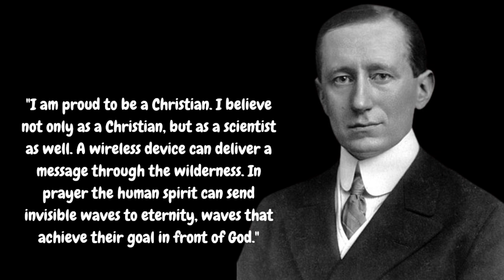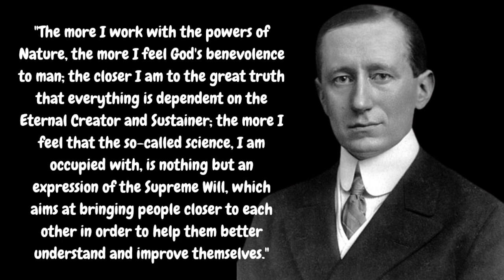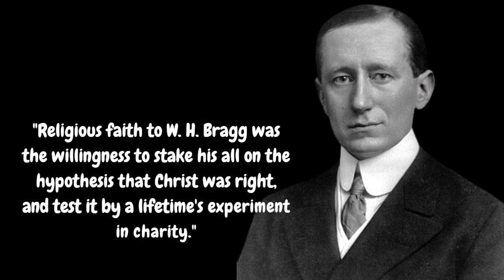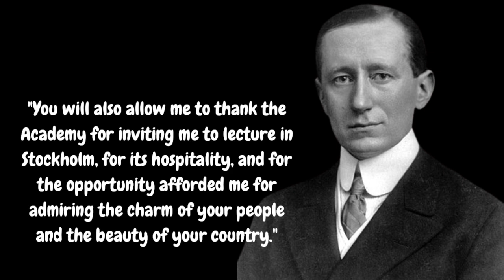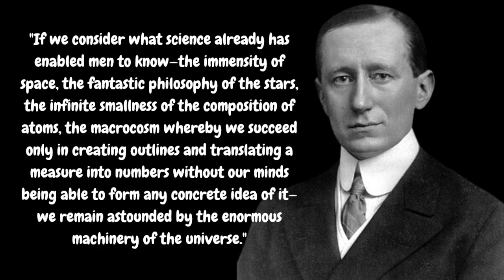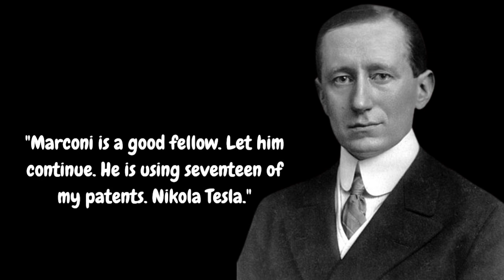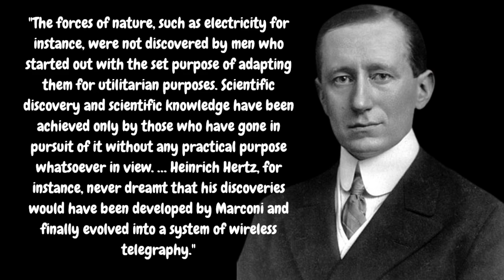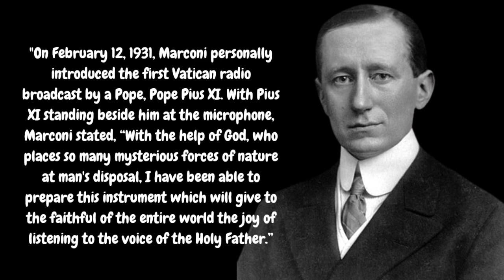Guglielmo Marconi, discoverer of electromagnetic waves and the invention of radio.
Guglielmo Marconi, contributed to the discovery of electromagnetic waves, the invention of radio, and he is the inventor of wireless telegraphy. Born in Bologna, Italy, from a rich family, Marconi succeeded in inventing a special device and went to England. He displayed the device and recorded it there and established a company. He is the first man to successfully send and receive radiological signals at various distances. Date and place of birth: April 25, 1874, Native House of Guglielmo Marconi, Bologna, Italy Date and place of death: July 20, 1937, Rome, Italy Awards: Nobel Prize in Physics.